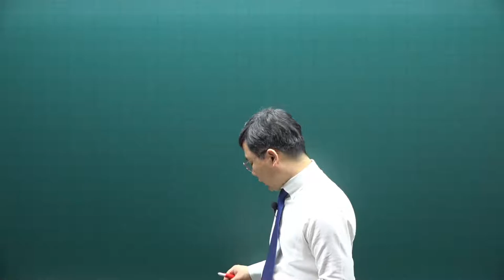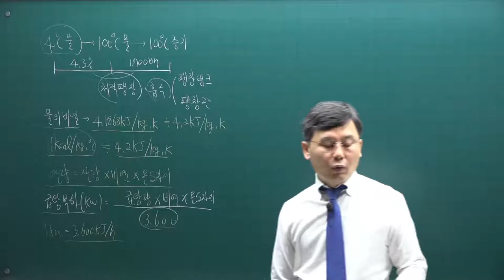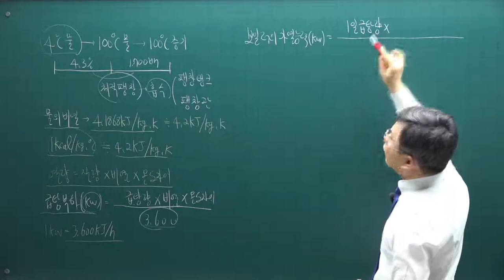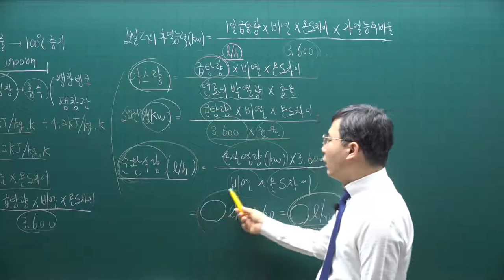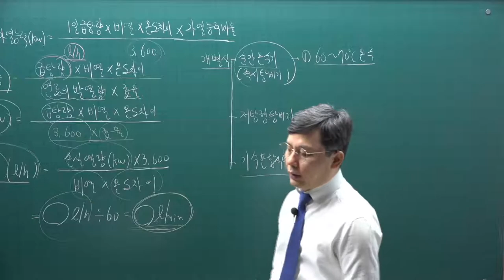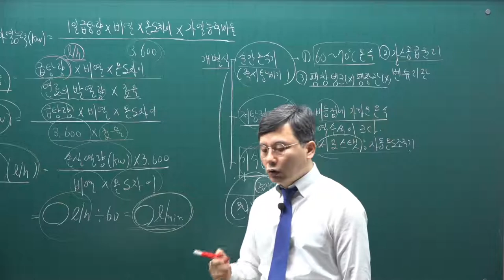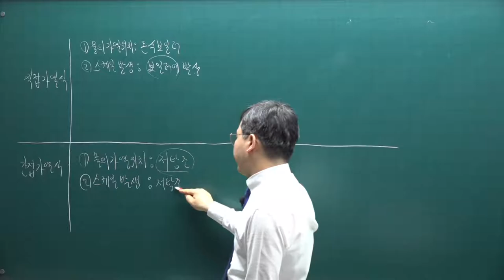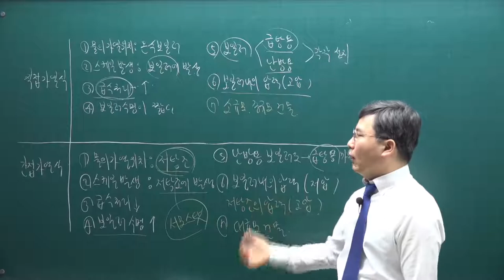[주전무] 2021년 주택관리사 시설개론 기본이론과정 40강